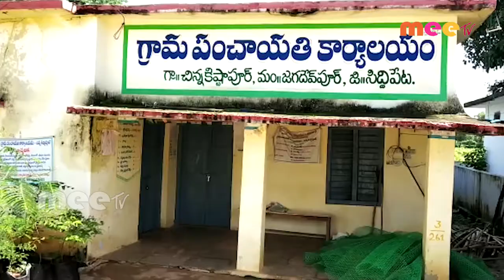సొంత గ్రామంలో కూరగాయల అమ్ముకుంటున్న //29.07.2020//MEE TV NEWS//